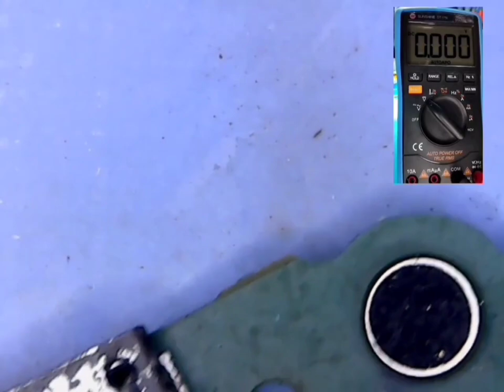💥COMO MEDIR PUERTO DE CARGA ⚡ ANTES de REEMPLAZARLO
🔥 Como reemplazar un puerto de carga de un telefono celular fácil, ó como diagnosticar un puerto de carga de teléfono celular? ⚡
Bienvenidos a video tutorial de farktech electronic.
En este video tutorial les enseñaré a como descartar un puerto de carga de teléfono celular.
Vamos a diagnosticar si un puerto de carga de un telefono celular se encuentra en mal o buen estado.
Con esta técnica aprenderemos a descartar y reparar un puerto de carga de un telefono celular dañado.

GRUPO DE TELEGRAM:
Técnicos en reparación de celulares